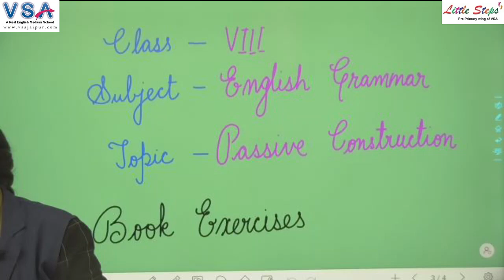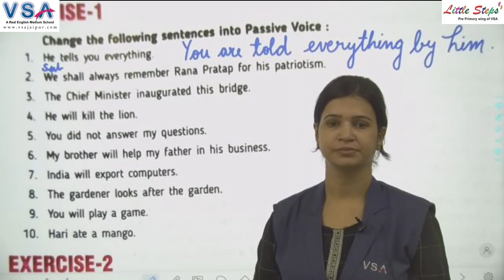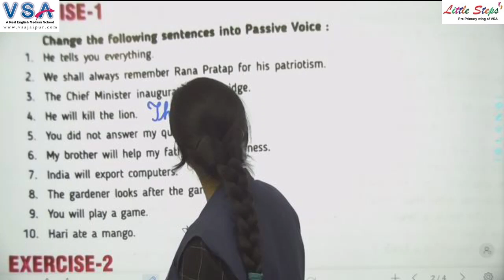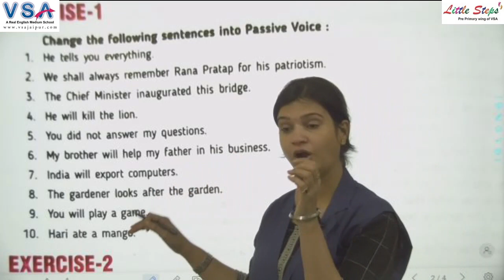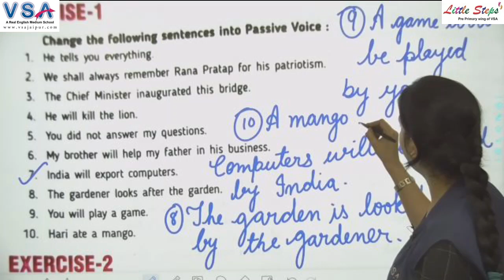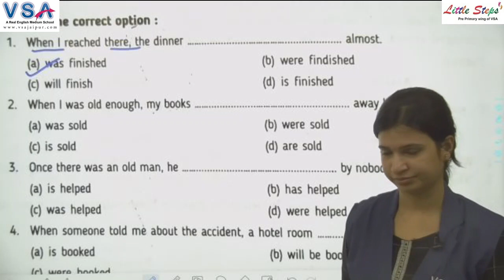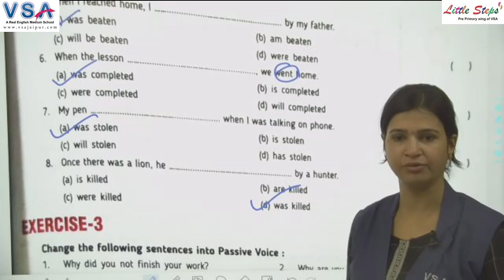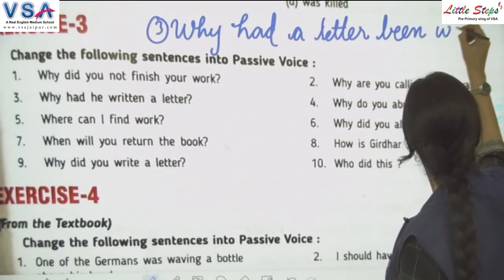Class 8th || English | Ch 8 | Practice of Voice | Active and Passive | Q & A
इस विशेष क्लास में Reena Ma'am द्वारा NCERT 8th English विषय का अध्ययन करवाया जा रहा है I जो आपकी आगामी परीक्षा के लिए अत्यंत लाभदायक सिद्ध होगा I अतः इस क्लास को पूरा जरूर देखें I

Digital Classrooms
100% Board Result
Dance Classes
Yoga Classes
Conveyance Facility